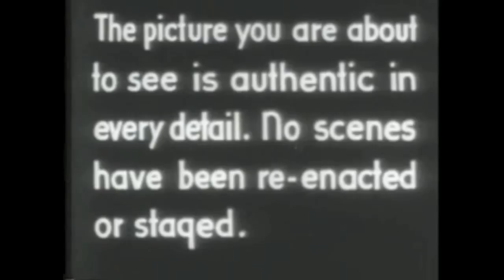Apples & Eve - Dionysus (Official Video)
Dionysus - By Apples & Eve

Along the echoed street,
You heard my screams.
Like an animal trapped in wire,
I clung to the warmth of your fire.

You caressed my bones in guilty passion,
And spoke your wisdom in majestic tones.
I smelt the dirt on your flesh,
From the old and dusty land
I clung to the warmth of the fire.